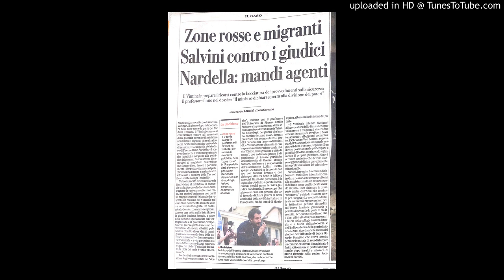Salvini: la democrazia totalitaria e l'autonomia della magistratura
Intervento a Controradio del prof. Emilio Santoro il 6 giugno 2019

Il Tar della Toscana ha accolto il ricorso sulle “zone rosse”, istituite con un’ordinanza della Prefettura di
Firenze lo scorso 10 aprile. Ad annunciarlo è l’Aduc, un’associazione di consumatori, che aveva portato il provvedimento – giudicato “una grave ferita allo stato di diritto” – di fronte ai giudici amministrativi. Giudici che, a quanto si apprende, hanno dato ragione all’associazione. Ma Salvini non ci sta: “contro i giudici che bocciano i suoi provvedimenti e annuncia ricorsi sulla questione zone rosse e anagrafica dei migranti”